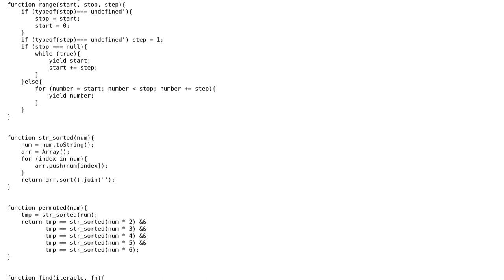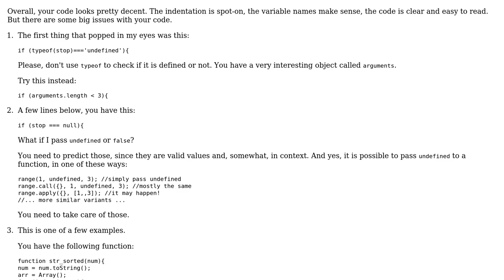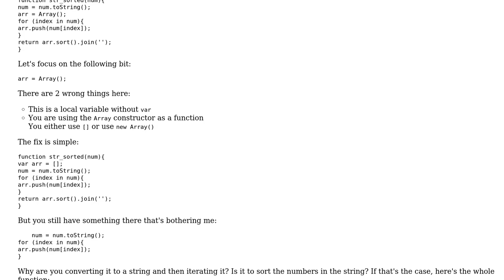Code Review: Project Euler #52 - Permuted multiples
With thanks & praise to God, and with thanks to the many people who have made this project possible! | Content (except music & images) licensed under CC BY-SA | Music | Images & others | With thanks to user Peilonrayz user Jamal user Ismael Miguel and the Stack Exchange Network Trademarks are property of their respective owners. You are responsible for your own actions.